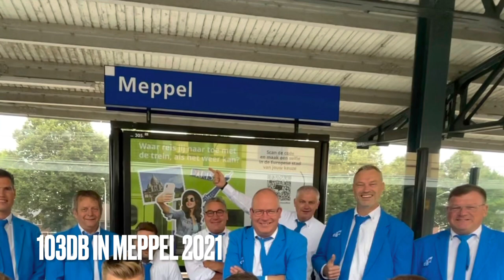103dB in Meppel 2021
Evenementenband 103dB uit Zwolle tijdens de braderie in Meppel.

Tijdens deze opname spelen wij o.a fragmenten van:
Fat Bottomed Girl - Queen
Samba Q - Andre Boerman
Highway to Hell - AC/DC
Now That We Found Love - The O'Jays
Avond - Boudewijn de Groot
You've got a Friend - James Taylor
Iedereen is van de wereld - The Scene
Belfast - Boney M.
Ik Ga Zwemmen - Mart Hoogkamer